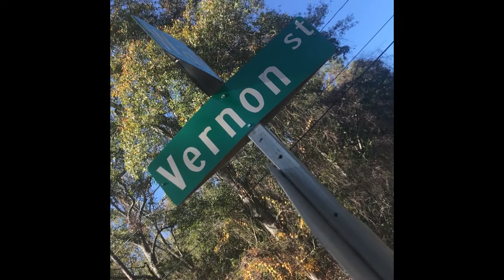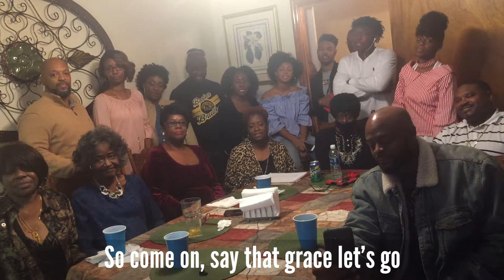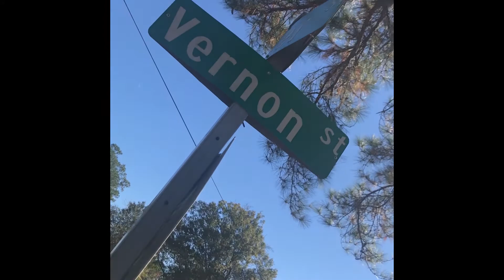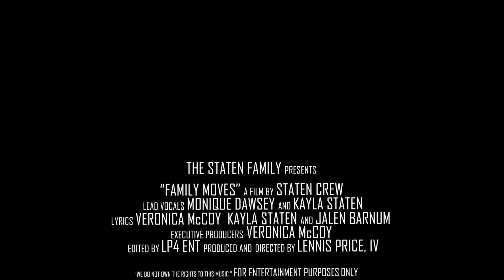Staten Crew - Family Moves (Official Music Video)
A remix to Cardi B's "Bodak Yellow"

This video was conceptualized, produced, and edited between the Wednesday before Thanksgiving 2017 and the Sunday following.